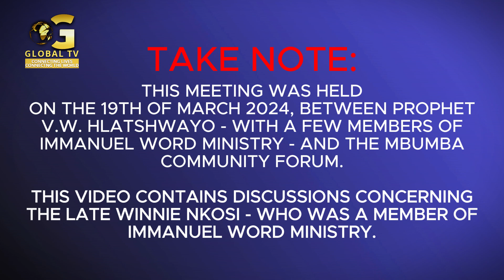THE TRUTH SHALL PREVAIL! TAKE TIME BEFORE YOU JUDGE!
The theme and lies perpetuated by this group - MBUMBA COMMUNITY FORUM - were that Prophet V.W. Hlatswhayo refused to meet with them, and that he was hiding from the truth.
Well, in this video, you will see how iMBUMA was not truthful to the community, but were only out to push their own agenda!

Watch and learn that nothing should be judged before its appointed time.